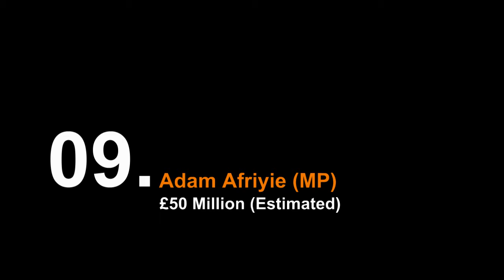9 Richest Politicians In Britain As on 2015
9. Adam Afriyie: Afriyie made his fortune in IT, forming his own service provider, Connect Support Services. In 2005, Afriyie received £18 million for his two-thirds stake in DeHavilland, a news and information services company, from Emap. He is the first mixed-race Conservative MP, having been elected in 2005 as the Member of Parliament for Windsor.

8. The Lord Drayson: Drayson served as a Minister of State between 2005 and 2010 under the New Labour governments of Tony Blair and Gordon Brown. Lord Drayson made his money through his pharmaceutical company, PowderJect Pharmaceuticals, which he sold in 2003 for £100 million.

7. Lord Deighton: Alongside Lord Coe, Deighton was integral in London’s bid for the 2012 Olympics. Before this he had spent the majority of his career working for Goldman Sachs in both the United Kingdom and the United States. He serves in David Cameron’s coalition government as Commercial Secretary to the Treasury.

6. Richard Benyon: Benyon has been the Conservative MP for Newbury since the 2005 election. He defeated the incumbent Liberal Democrat, David Rendel, with a majority of 12,248. He serves as a director of the family controlled Englefield Charitable Trust.

5. Lord Fink: Lord Fink serves as the Conservative Party treasurer having been appointed co-treasurer in 2009. Fink is also known for his philanthropy having been involved with countless charitable causes throughout his career.

4. The Lord Heseltine: Lord Heseltine is infamous for his role in the downfall of Margaret Thatcher from her role as Conservative Party leader and Prime Minister.

3. Zac Goldsmith: Goldsmith junior was first elected to the Commons in 2010 in the Richmond Park constituency after being placed on David Cameron’s controversial A-list before the election. Much of Goldsmith’s wealth is inherited from his father, Sir James Goldsmith, who left £1.2 billion to his extended family.

2. Lord Sainsbury: Sainsbury is the great-grandson of the grocers, John Sainsbury and Mary Staples, the founders of the supermarket chain Sainsbury’s. Between 1992 and 1997 he served as Chair of Sainsbury’s.

1. Lord Ashcroft: He holds dual British and Belizean nationality and is a renowned international business man having made his fortune through a number of investments. Ashcroft first became involved in UK politics as a major donor and Treasurer of the Conservative Party during William Hague’s leadership. He was made a peer by Hague in 2000 and later served as Deputy Chairman of the Conservative Party between 2005 and 2010.